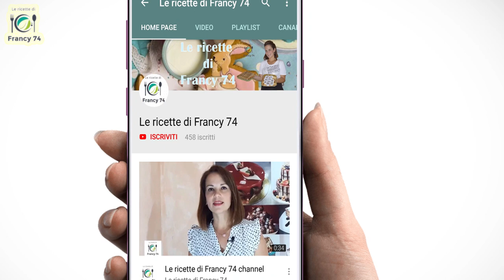LASAGNE BIANCHE AI FUNGHI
Ciao da Francy 74, oggi cucino con voi: LASAGNE BIANCHE AI FUNGHI
INGREDIENTI  - 250g di lasagne fresche - 1Kg di funghi prataioli - olio evo - aglio - prezzemolo - 400g di formaggio dolce molle - 100g di parmigiano grattugiato - 100g di burro - 1l di latte - noce moscata - sale - 100g di farina

Link utili:
DSLR Nikon D5300
Cam Panasonic cam
Smartphone Samsung A51
Set luci
Microfono MM-1 Boya
Microfono Rode VideoMic
Gorilla POD
GoPro 8 Action cam

Planetaria Kenwood
Piastra induzione
Forno Electrolux
Frullino Moulinex
Termometro cucina
Piano cottura
Kit accessori pasticceria